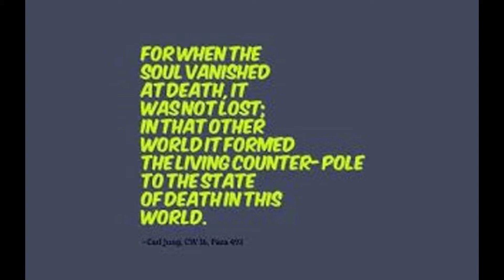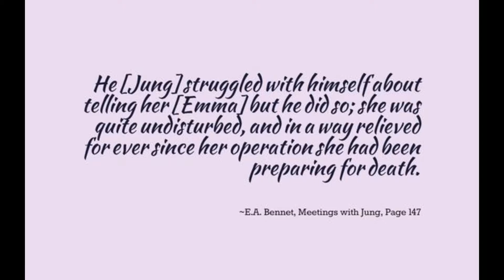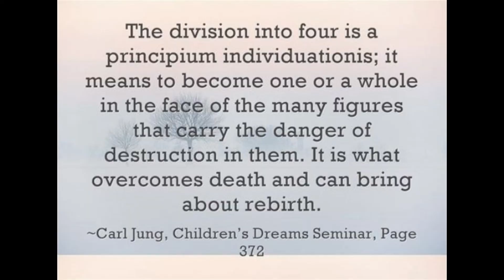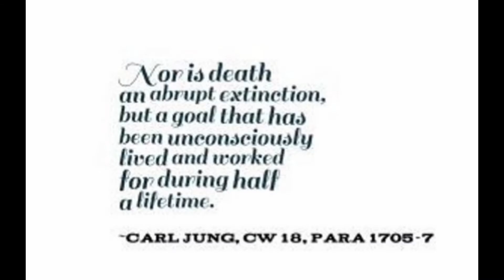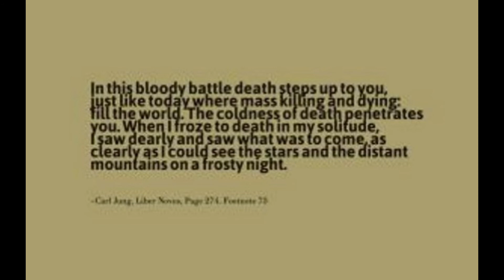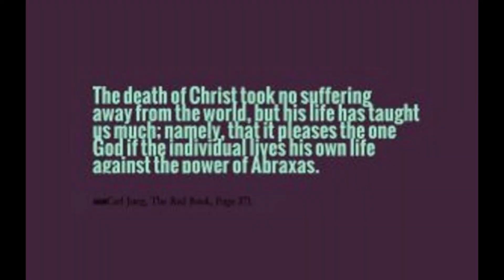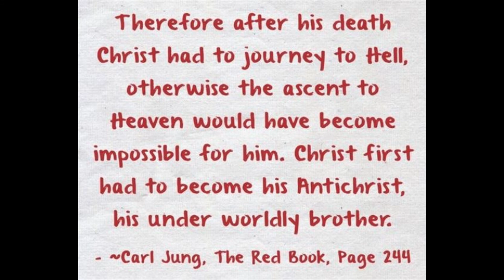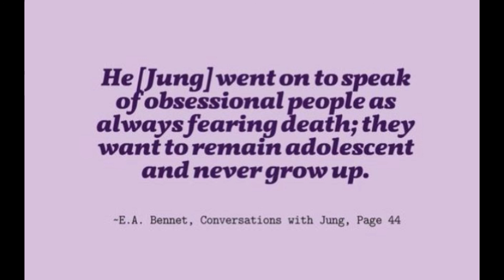Carl Jung on Death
Dedicated to the Life, Work and Legacy of Carl Jung.